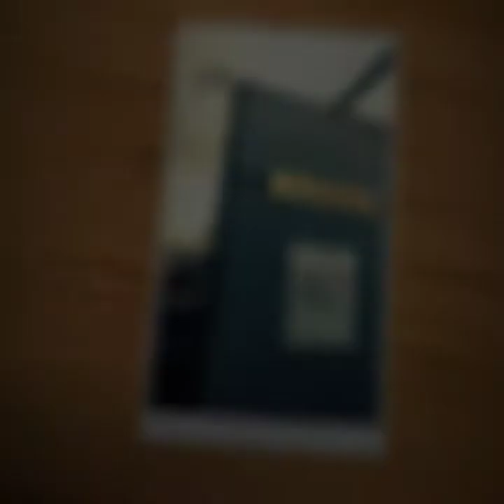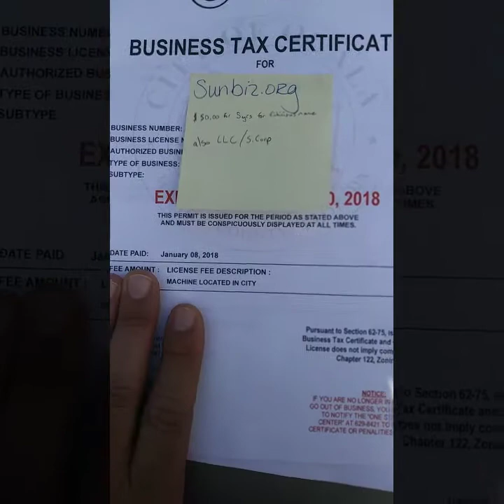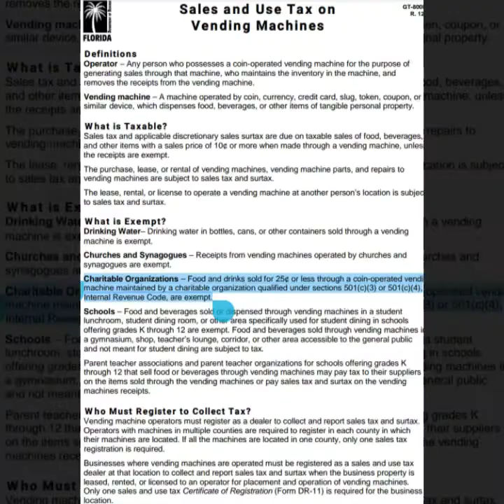Vending Machine Business Tax Certificate 2018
In this video I explained the process that I went through to get my business tax certificate for my vending machine route and also provide a Florida Department of Revenue tax document that may have some useful tips for those looking to get involved in Vending.

If the question needs further information I'll even do a video about it.